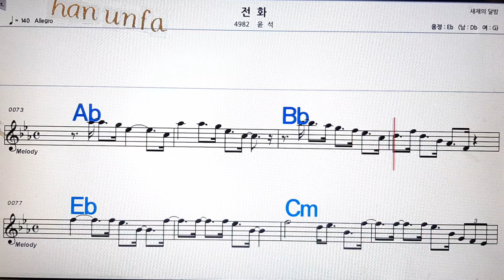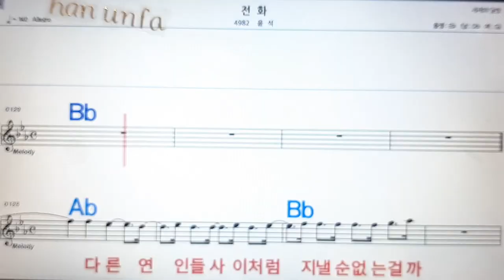전화/윤석💋노래방, 통기타 , 코드 큰악보, 가라오케, 반주💖Karaoke, Sheet Music, Chord, MR